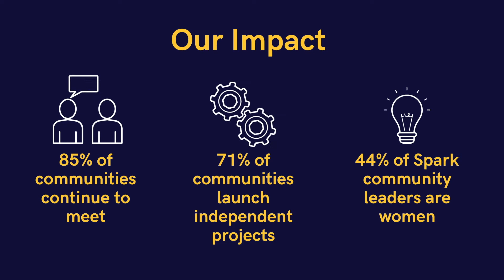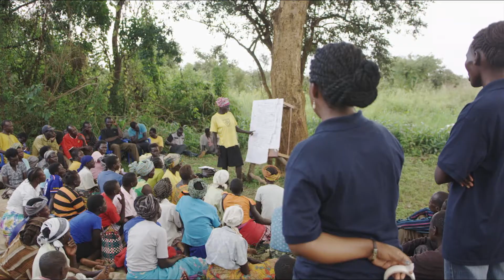Spark's 10 Year Anniversary!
Spark is celebrating 10 years of impact across our communities in East Africa.